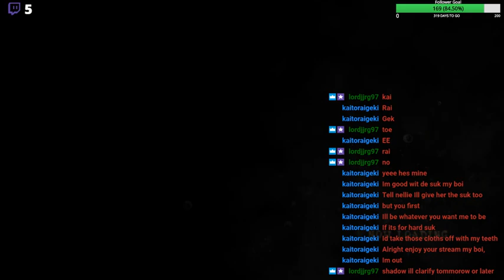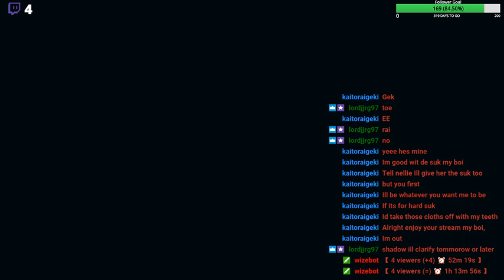Resident Evil 5 The Adventure Begins (CO-OP) With Nellie_Plays